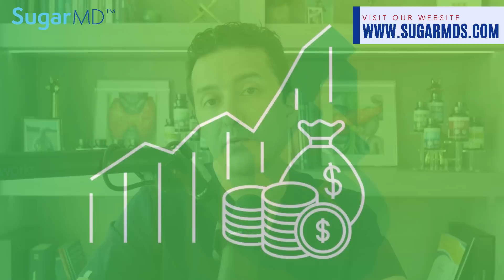Diabetics’ NIGHTMARE. Don't Fall For This!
Head to Sugarmds.com to join our newsletter! Discover exclusive secrets on reversing diabetes and unique care methods you won't find anywhere else. There is a connection between Diabetes and Cancer! In the world of diabetes and cancer, knowledge is power. Understanding the potential risks and the protective role of certain medications empowers individuals to take charge of their health. Don't let diabetes bring you down; stay informed and take proactive steps. Remember, your well-being is priceless.

Studies reveal diabetics face twice the cancer risk compared to non-diabetics. But fear not, there's good news, and it involves two superheroes in diabetes management - metformin and berberine.

Discover the fascinating link between diabetes management and cancer risk reduction. Explore the powers of metformin and berberine, both pharmaceutical and natural, in combating cancer risks for diabetics. Uncover the unique benefits of berberine and its powerful sidekick, dihydroberberine, found in SugarMD Super Berberine. Dive into the science behind these superheroes and their sustained impact on cancer protection even after 5 years of use.

Embrace the superheroes in diabetes management and cancer prevention. Your health is priceless, and at SugarMD, we're here to provide both supplements and peace of mind.

Timestamp:
0:00 Introduction.
1:22 Diabetics Have More Risk Of Developing Cancer.
1:35 The Good News For You!
3:51 Why is Berberine the superhero that we need?
7:50 SugarMD Supplements.
11:09 Conclusion.